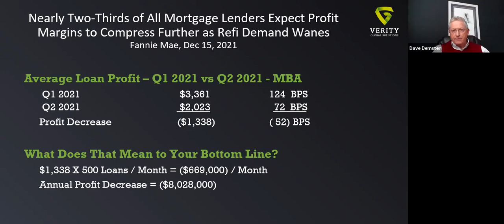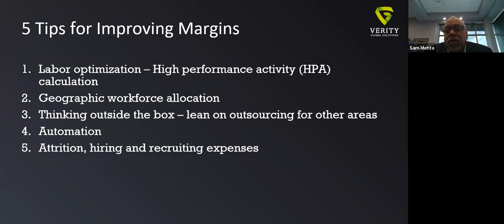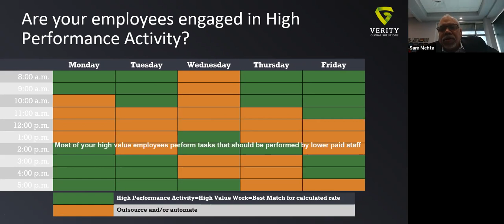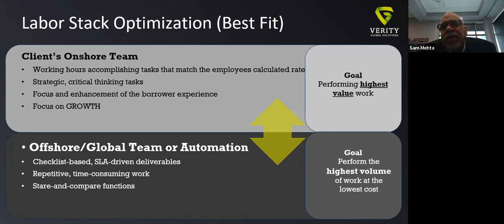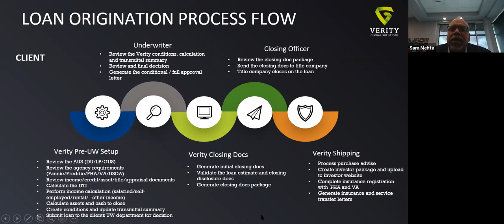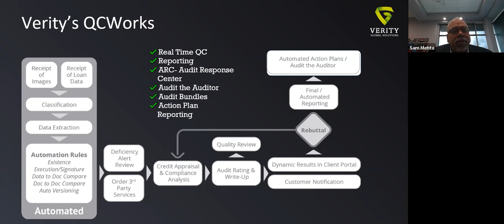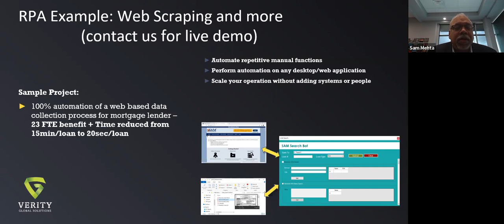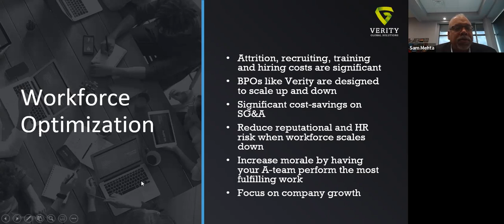How to benefit from Labor and Automation Outsourcing in 2022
Tune in to hear from Verity CEO Sam Mehta and SVP Dave Demster as they talk about transformations in the mortgage industry we can look forward to in 2022. From workforce allocation to advancements in robotic process automation (RPA), the Verity team has distilled the top four things the mortgage industry needs to know going into 2022. We cover:

1. Labor optimization – High performance activity (HPA) analysis
2. Geographic workforce allocation
3. Automation with RPA and AI
4. Mitigating attrition, hiring and recruiting expenses